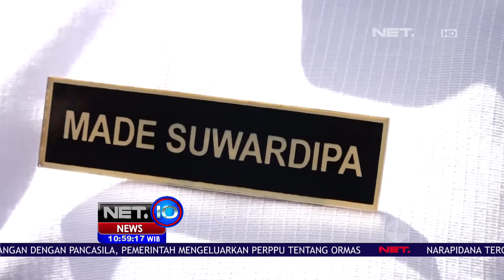Kondisi Air Pam di Buleleng Bali Bau dan Berminyak - Net 10